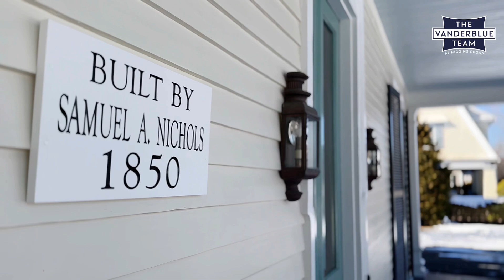391 Old Post Road, Fairfield CT | Virtual Walk-Through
🏡 Discover the timeless elegance of 931 Old Post Rd., Fairfield, Connecticut 06824!

Step into history with the stunning Samuel A. Nichols House! This circa 1850 landmark boasts 5 beds, 5 1/2 baths, and 4,936 sq ft of luxury living. Meticulously updated from 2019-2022, this home exudes elegance with its 10' ceilings, crown mouldings, and double front doors. Formerly owned by artist Robert Vickery, it's a piece of Fairfield's past. The gourmet kitchen, serene primary suite, and outdoor oasis with heated pool offer modern comfort. Prime location near shops, dining, beaches, and NYC train.

Your chance to own a piece of Fairfield's legacy awaits! 🌟

 Reach out to Colleen and Floria to schedule your private tour today!

The Vanderblue Team at Higgins Group Private Brokerage